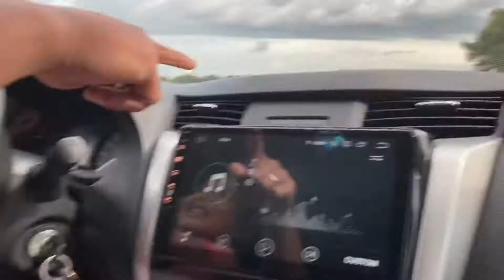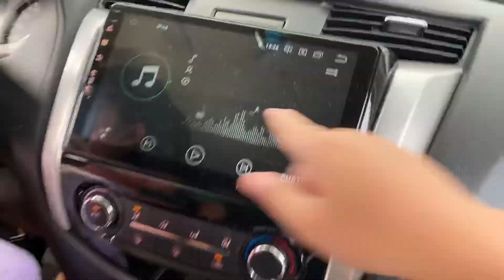Yana driving part 2